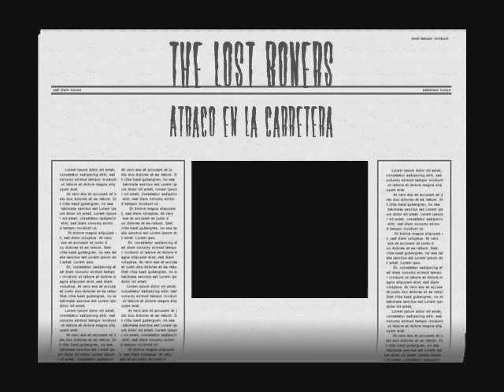Atraco en la carretera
The Lost Boners Directo en Expojoven